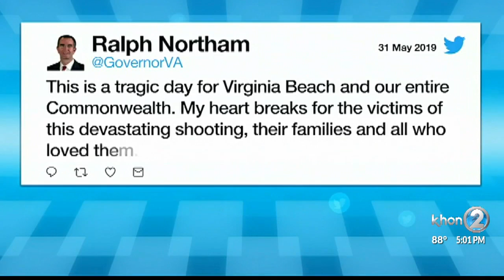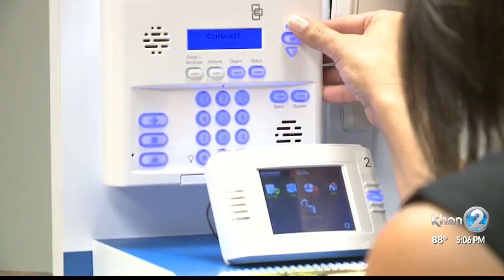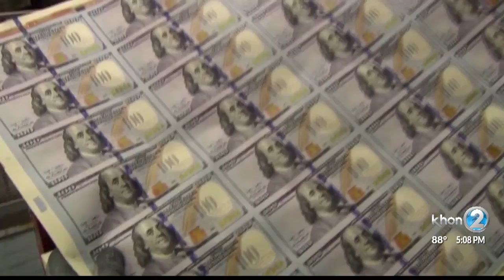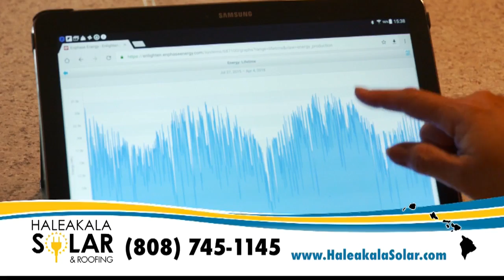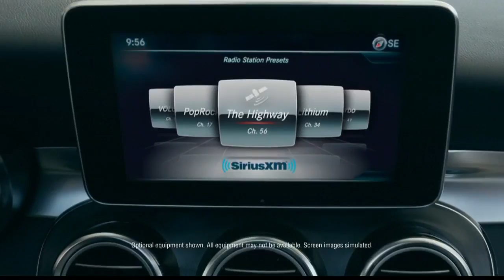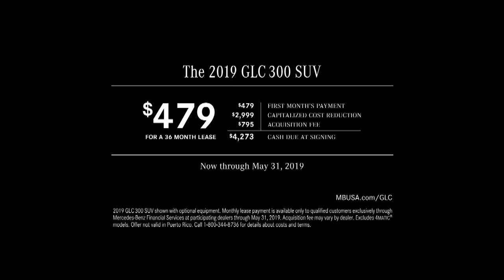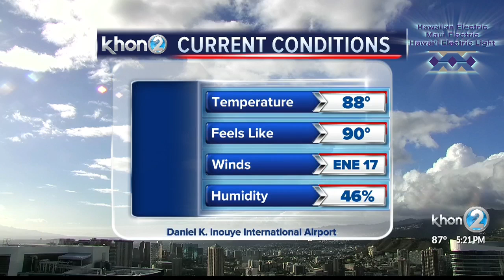KHON2 News at 5